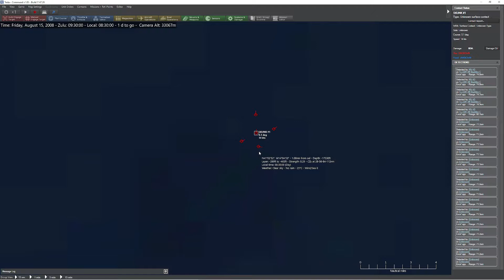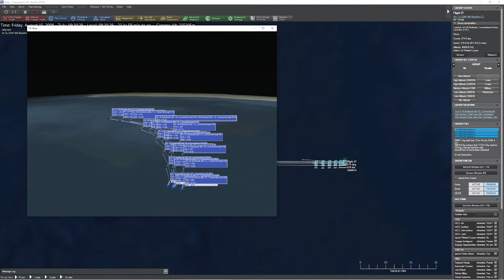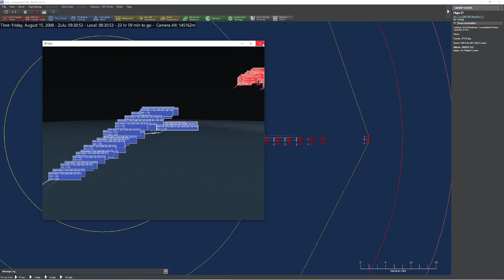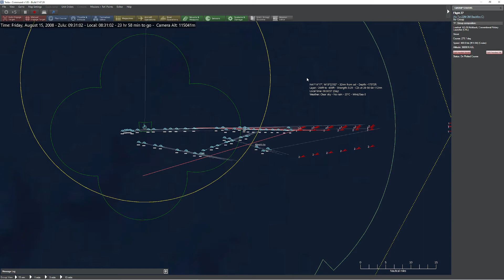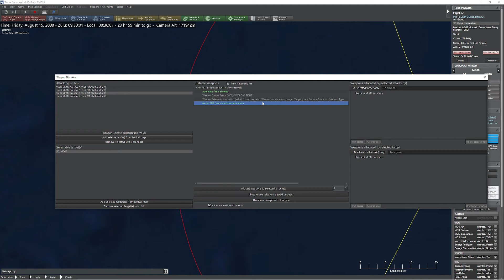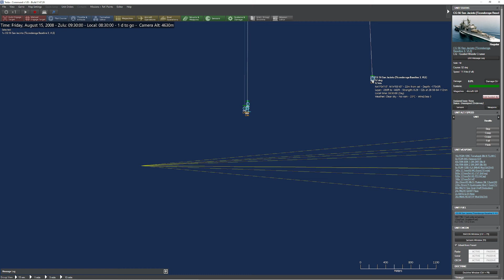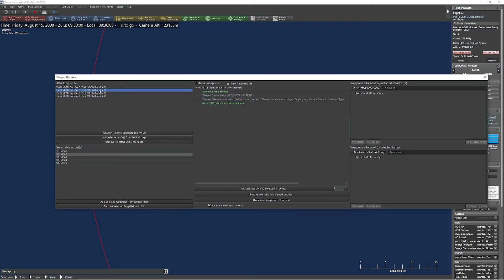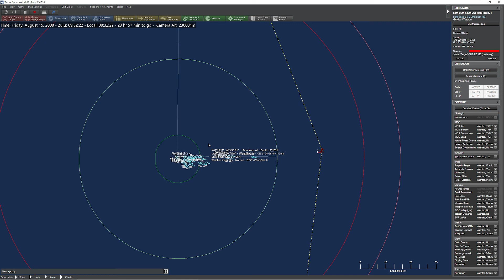C: MO - Effects of formation spacing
In this video, we experiment with the spacing a formation of ships during an anti-ship missile attack.